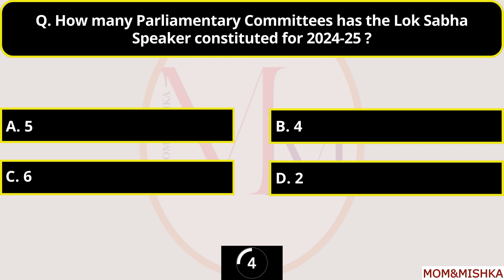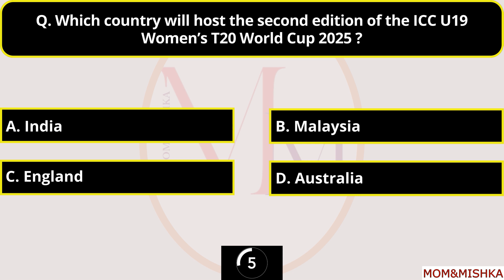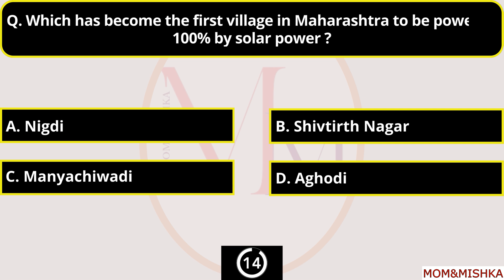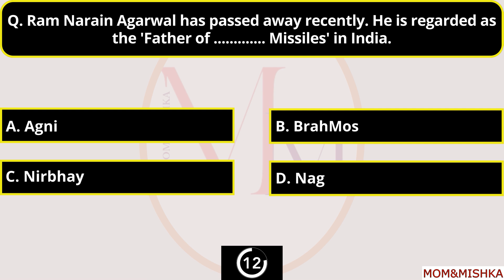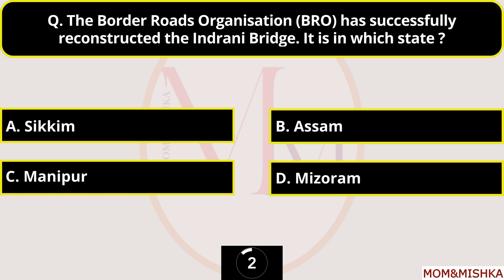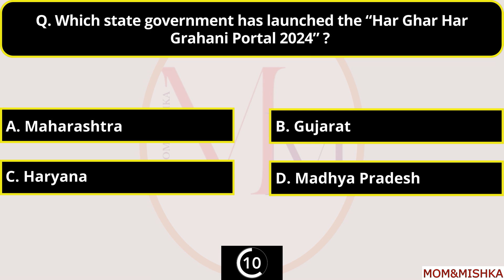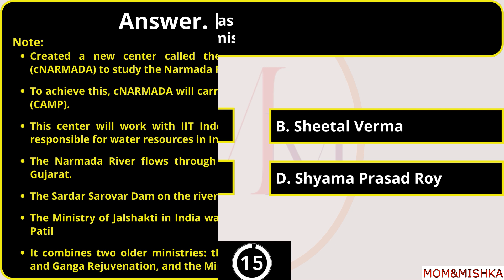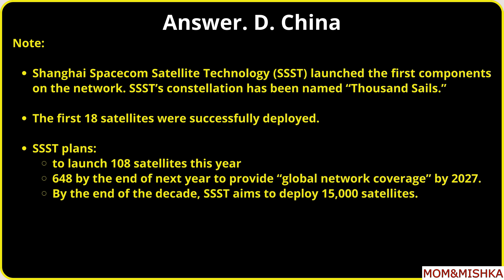21 August 2024 Current Affairs - Daily Current Affairs In English - Top 12 MCQs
21 August 2024 Current Affairs - Daily Current Affairs - Current Affairs In English

चंद्रयान 1 2 3 | Top 45 MCQs on Chandrayaan 1 2 3 | Mission Moon - India - ISRO - Quiz in English

3. World Day for International Justice Quiz in English - Facts about International Justice Day - Quiz 2.

4. Quiz On World Population Day - World Population Day 2024 - World Population day Quiz in English

6. International Moon Day 2024 Quiz - Lunar day Quiz in English - 50 Most Important Question and Answer